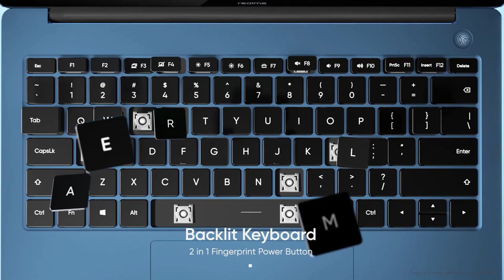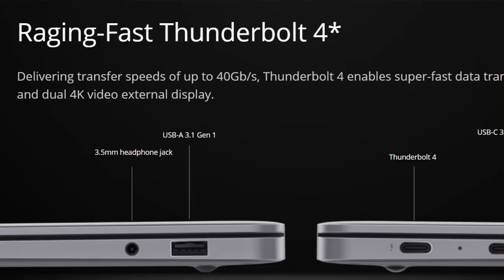Realme Book ⚡ | Sasta MacBook 🔥 | Everything you need to know !!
Realme Book (Slim) aka Sasts MacBook !!
Features, Price & Value for Money ?

Techno Blogger
Rishabh Jaiswal

One Stop for non stop technical solution

Welcome to Techno Blogger.
I created this channel on 30 June 2018 but started a new journey on YouTube from 10 September 2020,
my motive behind creating this channel is to make easy to understand, Tech Videos in Hindi, and I want each and every individual whoever is interested in technology to be able to understand it in the easiest possible way.

I post regular videos, on topics that cover latest technology.